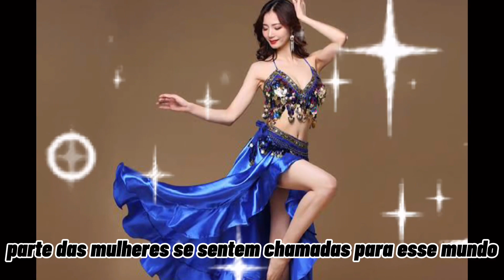💃🏻QUER CONHECER SUA SOMBRA? DANCE!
Sabia que a dança do ventre é a arte que te ajuda a conhecer e trabalhar seu lado SOMBRA? Aperta o play e confere uma reflexão do livro “Dança do ventre e a Sombra”, de Nyla Nuray. Imagens do Festival Florescer 2021, realizado no Recife, organizado por Simone Mahayla.

Quer saber mais sobre minha rotina ou enviar perguntas diretamente para mim? Então me segue lá no Instagram @mirellammarques  😉